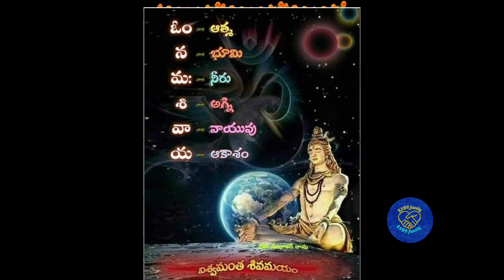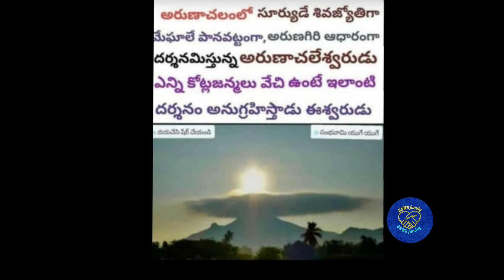Day16-Karthika puranam/కార్తీకపురాణం 16వ రోజు కథ/Karthika Puranam/karthika masam/KSNRfamily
l